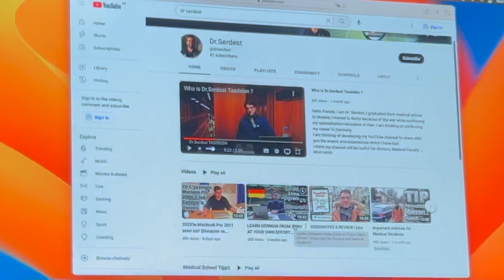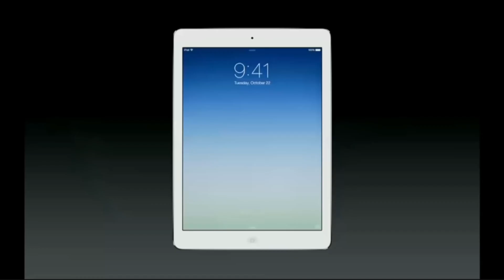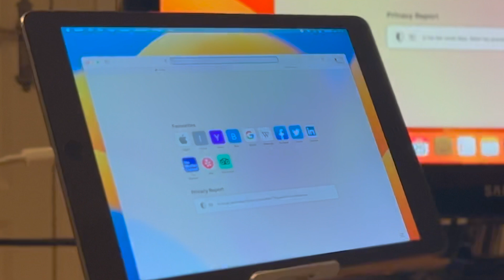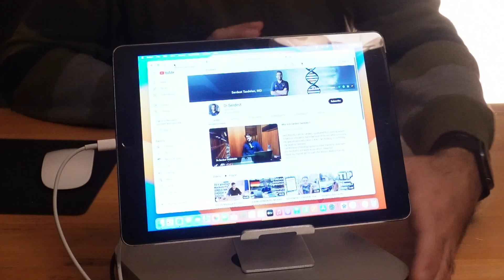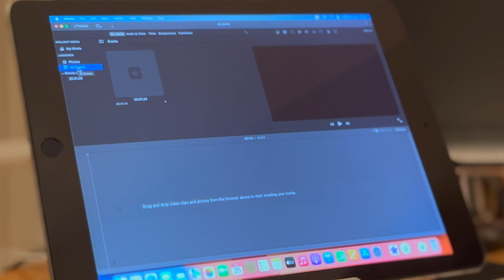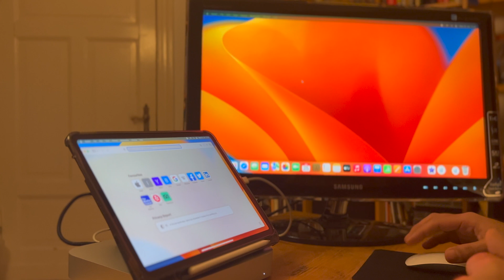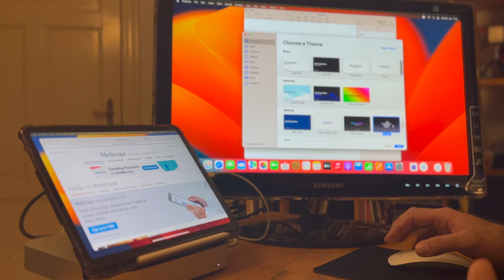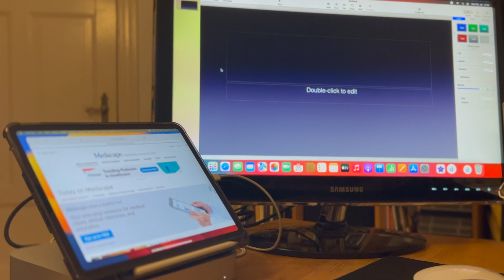Mac Mini M2 İnceleme ve Kutu Açılışı (2023) | MAC MİNİ ARTIK TAŞINABİLİR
Mac Mini M2 cihazını kutusundan açıyoruz arkadaşlar.
Bilgisayarımız 2023 ün video montaj bakımından en iyi fiyat-performans cihazı.
Alabileceğeniz en yeni donanım ve macOS işletim sistemine sahip en ucuz Mac’le tanışın.
Peki masaüstü şeklinde kullanımının yanı sıra Mac Mini taşınabilir olabilir mi?
Evet arkadaşlar iPad’inize Type-C ile bağlayıp güç kaynağının olduğu heryerde Mac’inizi kullanabilirsiniz.
iPad Air 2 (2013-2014) ve iPad Pro 18 inch 2019 Modelini Mac mini’ye Duet Display yardımıyla bağladık ve iPadlerimizi hem ana ekran hemde yardımcı ekran olarak kullandık.
Mac mini yi neden tercih edilebilir ? Kimler için daha uygun ve doğru bir cihaz olduğunu tartıştık.
Üretkenliğinizi arttırmak istiyorsanız bu videoya mutlaka göz atmanızı tavsiye ederim.

🙋🏻 Merhaba arkadaslar ben Dr.Serdest, Ukrayna'da tıp fakültesini bitirdim, Kiev’de uzmanlık eğitimime devam derken savaştan dolayı Berlin'e taşındım.Kariyerimi Almanya'da devam ettirmeyi düşünüyorum.

Kanalımın doktorların ve öğrencilerin tıp alanında ki kariyer yolculuğunda yardımcı bir kaynak olmasını umuyorum.
Umarım bu YouTube Maceramda beni yalnız bırakmazsınız.
Desteğiniz benim için çok önemli !

Bu videoya harcanan emeği ve sıkı çalışmayı takdir ediyorsanız, beğen tuşuna basabilirsiniz ve düşüncelerinizi diğer takipçilerimize ve bana aktarmanız için mutlaka yorum yapın!